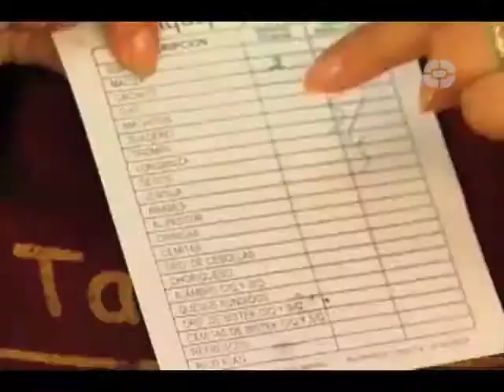SABOR DE ACA Programa 11